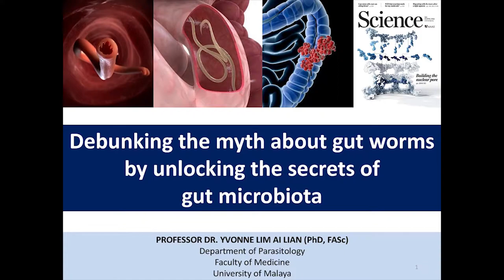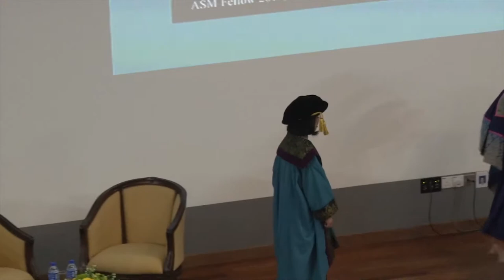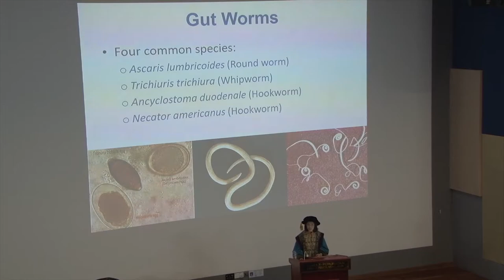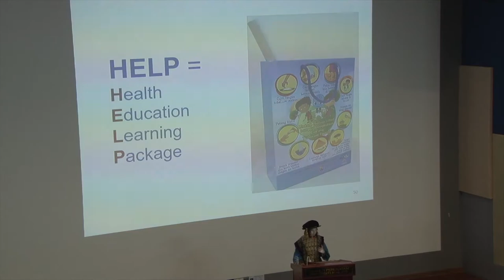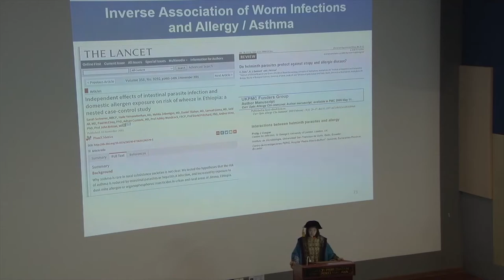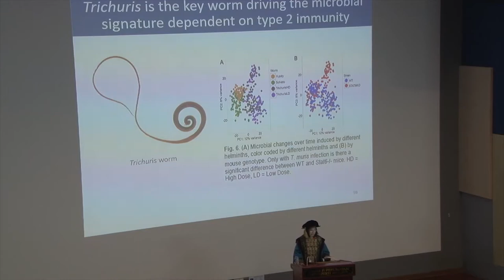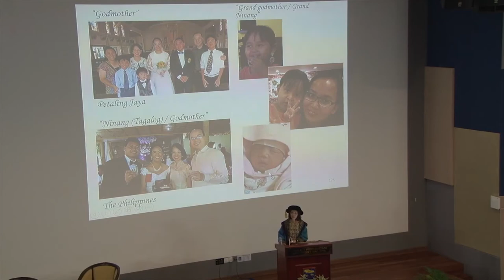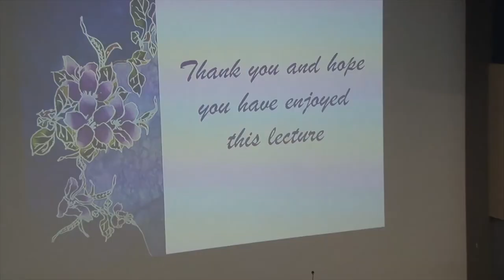Syarahan Perdana Professor Dr. Yvonne Lim Ai Lian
Syarahan Perdana Professor Dr. Yvonne Lim Ai Lian: Debunking the myth about gut worms by unlocking the secrets of gut microbiodata